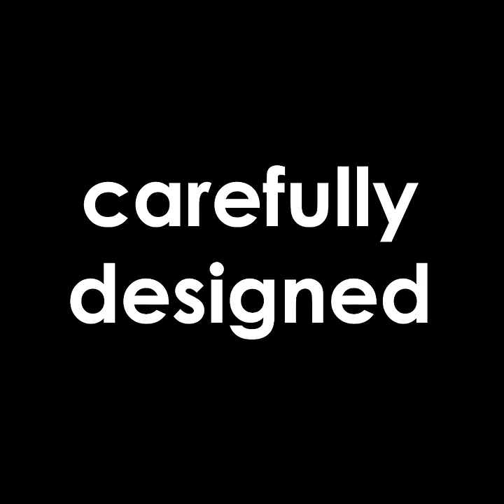Trend Edit by Woodie's is Here!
Trend Edit by Woodie’s is here! An exciting new collection of carefully designed and specially selected products that work together to achieve the most on-trend looks for your home.🛋️ Shop the way that suits you, instore, online or click & collect 🛒